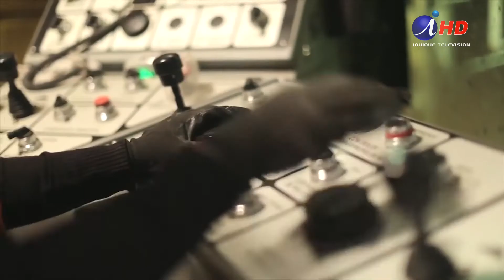Gremios industriales se oponen a royalty minero(2021.12.05) Iquique TV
Una serie de aprensiones respecto de la propuesta de royalty para la minería expresaron los gremios industriales de la Macro Zona Norte, ante la iniciativa que pretende gravar con un nuevo impuesto a este sector. En la declaración pública señalan que el impuesto discutido carece de toda proporción, donde no sólo se propone cobrar un royalty de 3% a las ventas, sino además un esquema progresivo en base al precio internacional del mineral, terminando con una tasa marginal de 75% y una tasa efectiva del 27% a las ventas.